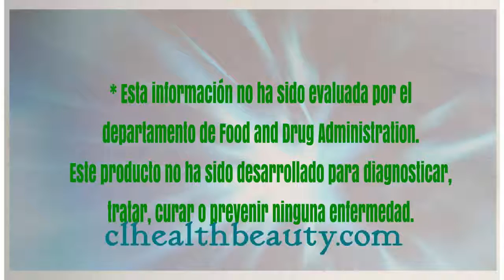👍 ReishiMax GLp ⭐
Nếu các bạn có câu hỏi xin liên lạc:
hoặc gọi cho Claudia Le (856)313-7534